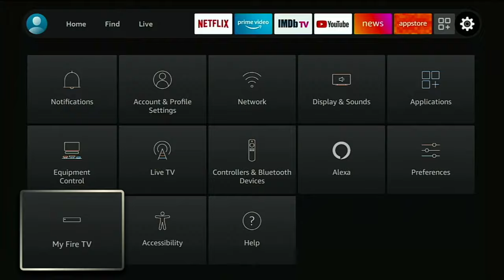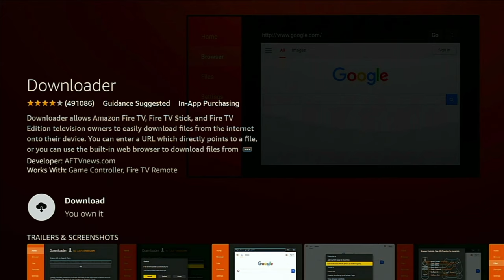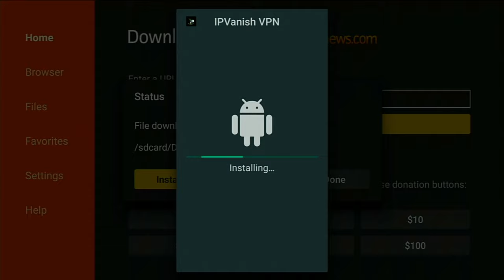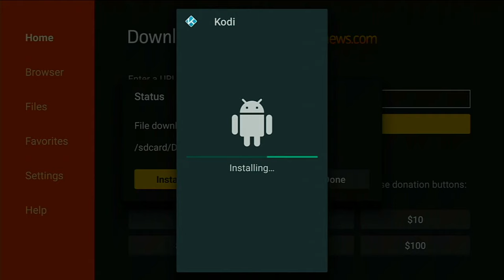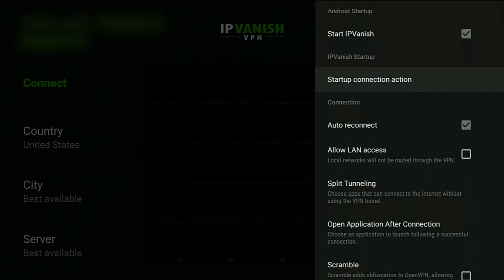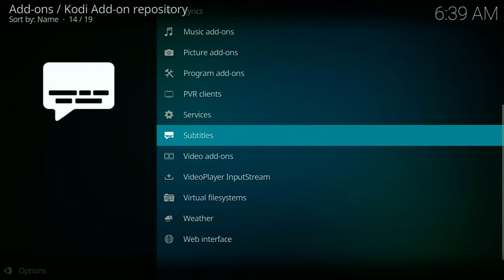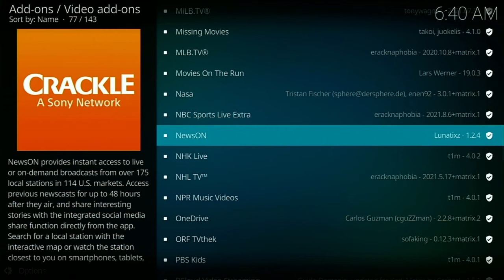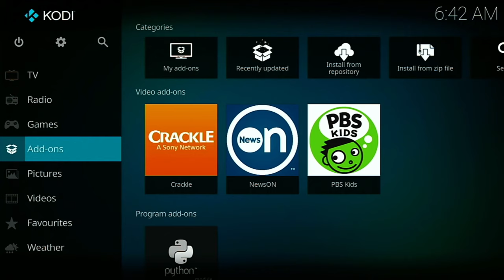How To Jailbreak firestick 2024 Watch Unlimited Movies And Shows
How To Jailbreak firestick 2024,

Get Club IPTV and access more than 15000+ Live Tv Channels 121000+ Movies and 66000+ Series including PPV and More

Unleash the Full Potential of Your FireStick: The Easiest Jailbreak Guide Ever!
Tired of the limitations of the official FireStick app store? Want to unlock a world of free movies, shows, live TV, and more? Look no further! This video unveils the simplest method ever to jailbreak your FireStick, transforming it into an entertainment powerhouse in mere minutes.

Here's what awaits you:

Effortless Jailbreak: Forget complicated tutorials and say goodbye to technical jargon. This guide breaks down the jailbreak process into easy-to-follow steps that anyone can master, regardless of technical expertise.
A Universe of Content: Jailbreaking opens the door to a vast library of content beyond the confines of the Amazon Appstore. Dive into a sea of free movies, TV shows, live sports, and even hidden gems you never knew existed.
Customization at Your Fingertips: Take control of your FireStick experience! Jailbreaking allows you to install customizable apps and launchers, tailoring your FireStick to perfectly match your viewing preferences.
Cut the Cord, Not the Quality: Stream your favorite content without breaking the bank. Jailbreaking your FireStick paves the way for a cord-cutting revolution, letting you ditch expensive cable subscriptions without sacrificing entertainment quality.

Discover new ways to save on streaming services, explore hidden features of your favorite devices, and stay ahead of the curve in the ever-evolving world of entertainment.

Don't wait any longer! Jailbreak your FireStick today and unlock a world of possibilities. Watch this video now and experience the true potential of your streaming device!

jailbreak firestick easy
how to jailbreak firestick
best firestick jailbreak
jailbroken firestick apps
unlock firestick
firestick apps free
install apps on firestick
firestick customization
cut cable with firestick
free movies on firestick
free tv shows on firestick
live tv on firestick
firestick lite jailbreak
jailbreak firestick 4k
best firestick apps 2024
how to jailbreak fire tv stick
amazon fire stick jailbreak
firestick jailbreak for beginners
cord cutting with firestick